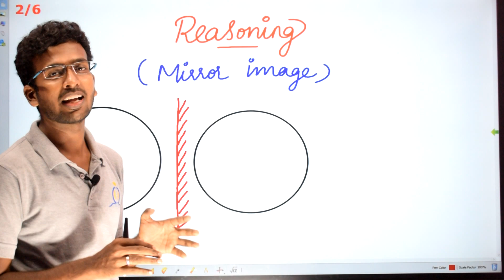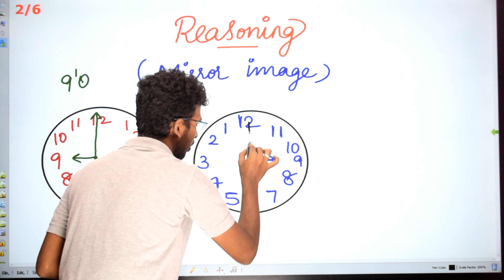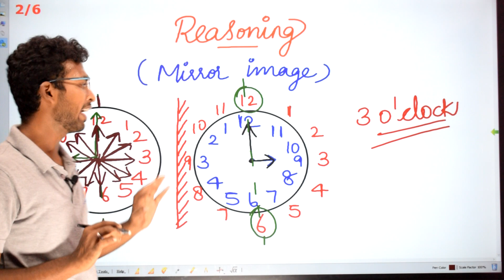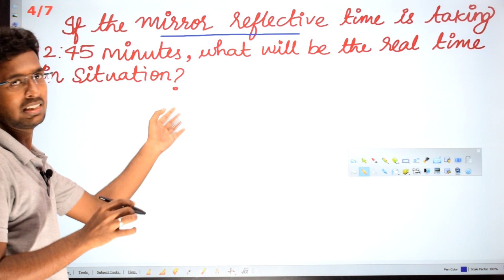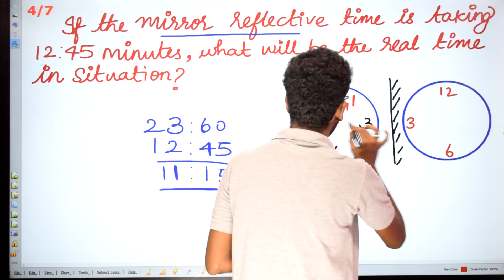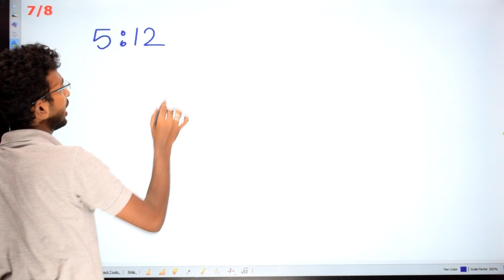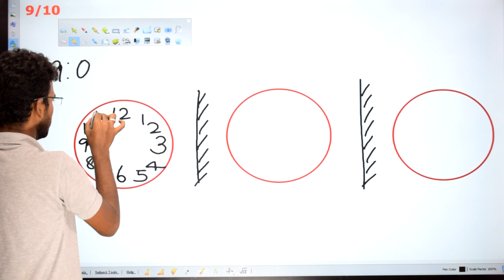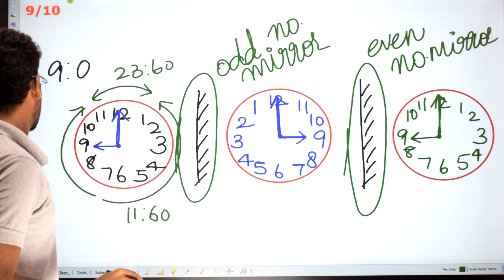Clock - Mirror Image (Tamil & English ) | Reasoning- By Ashraf | TNPSC, RRB, SSC, BANKING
HighQ Study provides reasoning questions in the form of question and answer session on daily basis.
The questions we solve in the video and the questions we upload in our are purely based on the exam patterns of TNPSC, RRB, Banking,SSC Etc.,